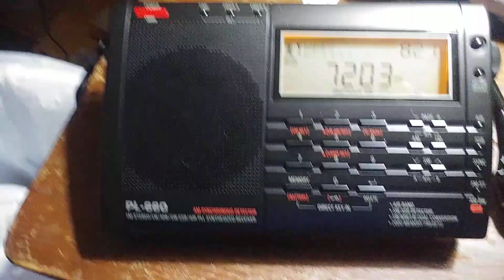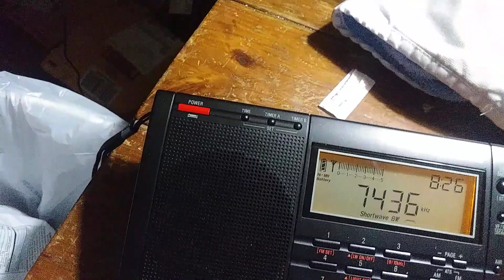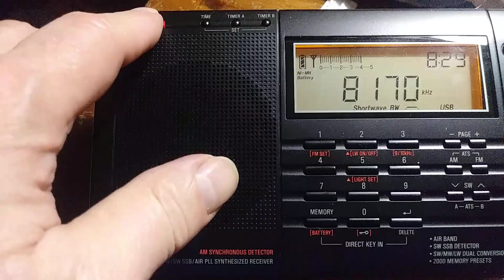Perusing the Ham bands